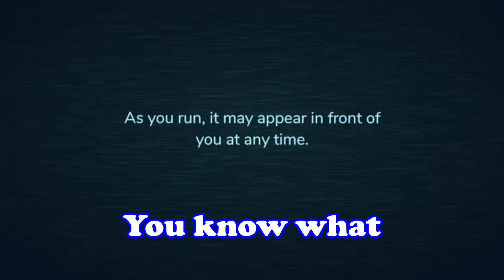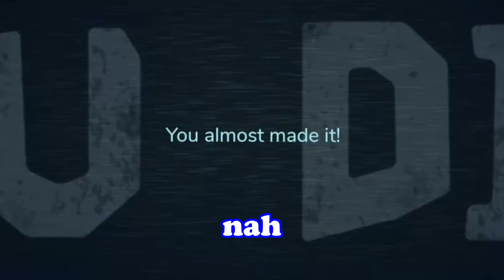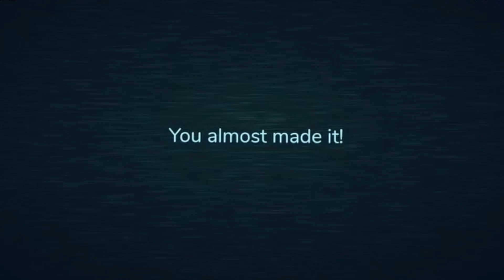Roblox Doors is too Easy - Roblox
Carrying friends in a horror game is too much work 🧍‍♂️

Friends in Video:
[EXPUNGED]

We're here to have an epic time, either on Roblox, Minecraft, Steam, or any other Video Games.

Thanks y'all, and enjoy 💀